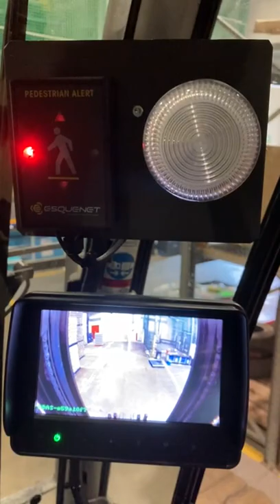ESQOview+ 360° Pedestrian Detection Camera System + In-Cab Directional Indicator and LED-Flashlight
ESQOview+ revolutionary pedestrian detection camera system 360° around the forklift truck. ESQOview+ Pedestrian Detection Camera detects pedestrian up to 20m and 140° horizontal view. In this video 4 cameras have been mounted. 1 reverse drive camera in the rear of the vehicle, a second camera on the mast to detect pedestrians in front of the forklift truck and having sight above the load on forks, a third and fourth camera are mounted on the left and right side of the cab, detecting pedestrian besides the FLT. The driver is alerted by the alarm sound in the screen, together with In-Cab directional indicator together with the red LED-light, all indicating where and when a pedestrian is detected. No risk on hitting pedestrians walking near the forklift truck. No compromises, no more accidents with fatal injuries.